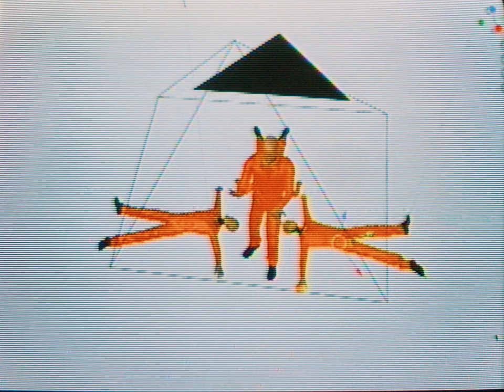N8NOFACE - Spray / ADULT. Remix (Official Music Video)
From the album "Bound To Let You Down (The Remixes)" released 2022